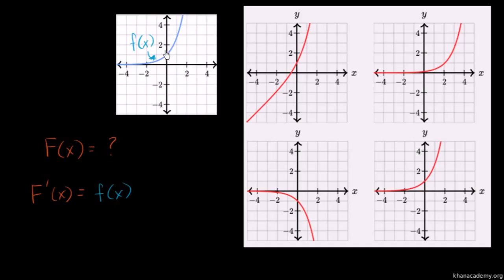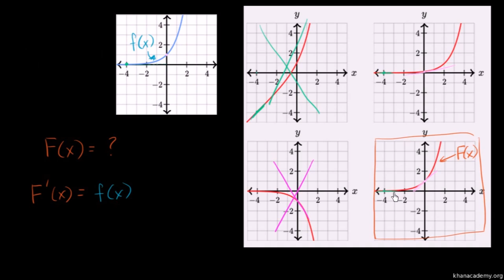Grafiklere Bakarak Ters Türevi Bulmak (Kalkülüs)